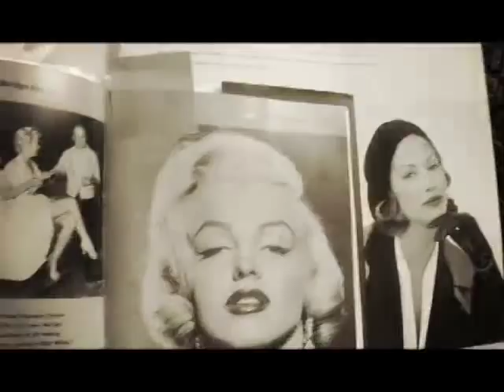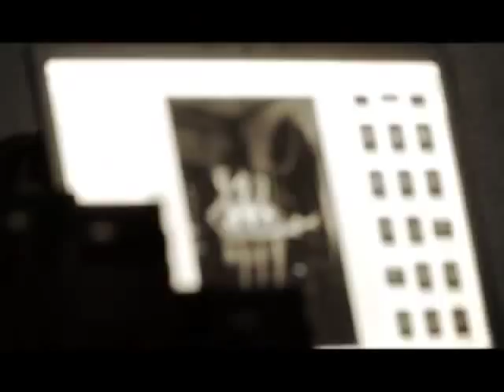Giuliano Bekor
Fashion photo shoot for Black book magazine